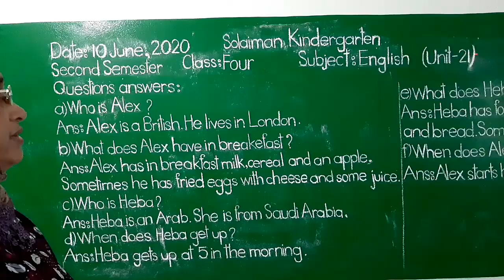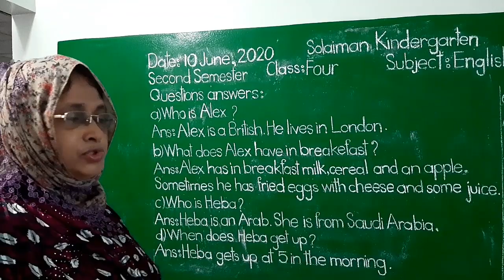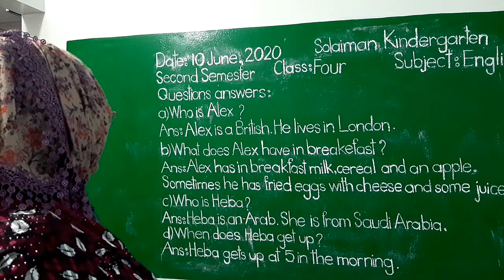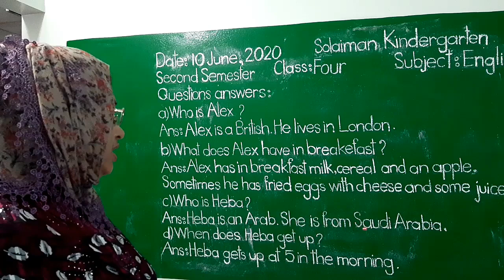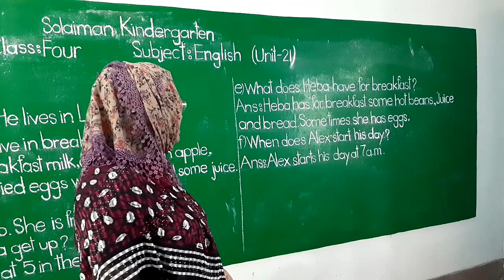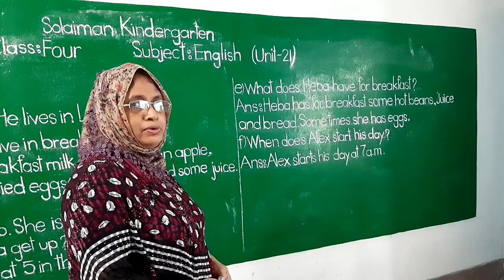Class: Four | English | Questions Answer | Solaiman Kindergarten, Dhaka